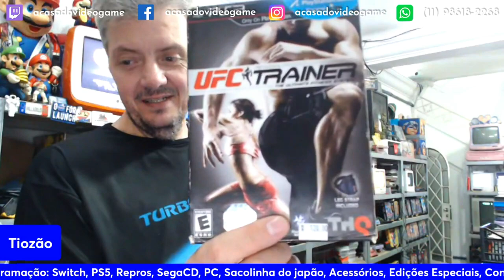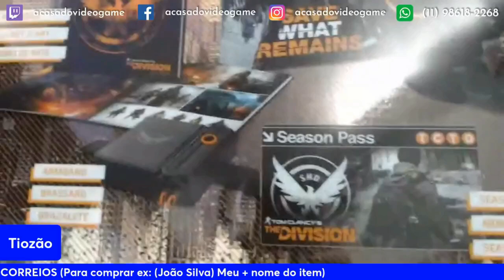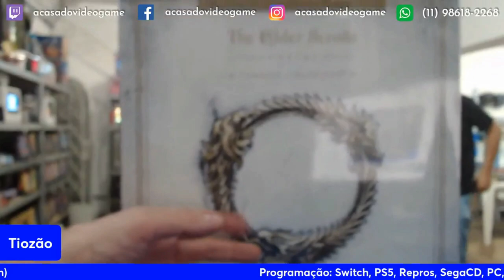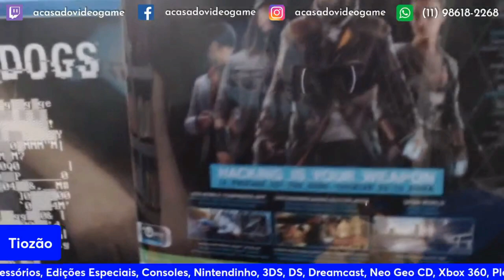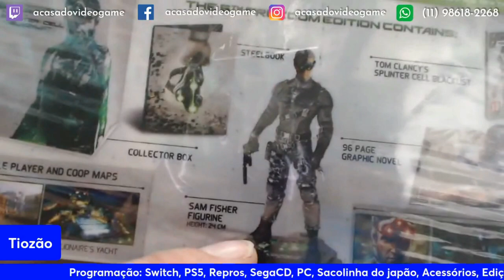TIOZÃO APARECEU COM VARIOS PRESS KIT TOP 🤣